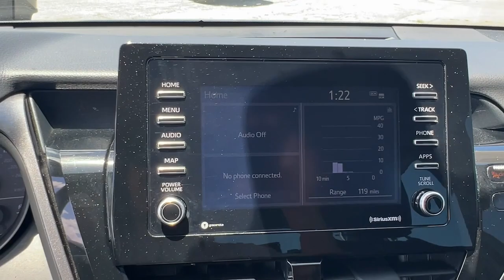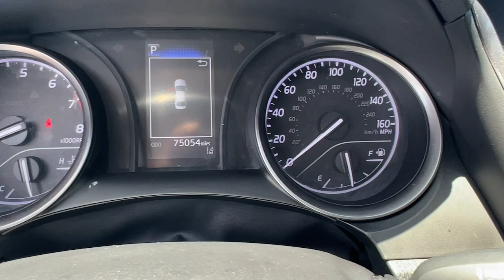2021 Toyota Camry Hollywood, Fort Lauderdale, Hialeah, Boca Raton, Palm Beach, FL 24493901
Predawn Gray Mica Used 2021 Toyota Camry SE available in Hollywood, Florida at Toyota of Hollywood. Servicing the Fort Lauderdale, Hialeah, Boca Raton, Palm Beach, FL area.

1841 N State Rd 7

Predawn Gray Mica 2021 Toyota Camry SE FWD 8-Speed Automatic 2.5L I4 DOHC 16V BACKUP CAMERA BLUETOOTH POWER PACKAGE Black Cloth 4-Wheel Disc Brakes ABS brakes Active Cruise Control Alloy wheels Dual front impact airbags Dual front side impact airbags Electronic Stability Control Emergency communication system: Safety Connect with 1-year trial Front anti-roll bar Illuminated entry Knee airbag Low tire pressure warning Occupant sensing airbag Overhead airbag Rear anti-roll bar Rear side impact airbag Remote keyless entry Traction control.brbr28/39 City/Highway MPGbrbrbrChanged your mind? Vehicle doesnt fit your lifestyle? RETURN IT AND CANCEL THE DEAL! PreAuction Sales Center wants to make sure that you love your pre-owned vehicle. Your satisfaction is so important to us that we now offer a 30 day return policy! No questions asked! No reason needed! Just return your pre-owned vehicle to PreAuction Sales Center in Hollywood within 30 days from the date of delivery with no more than 1000 additional miles. Feel free to test drive and trade into a different car you feel better suits your needs! Upon return of an eligible vehicle a 20% re-stocking fee will be assessed based upon the Cash Price of the Vehicle. The vehicle must be in the same condition as purchased with no more than 1000 additional miles. Because of the special nature of this program this policy only applies to private purchasers; fleet and commercial vehicle sales are not eligible. Additionally this return policy is only applicable to pre-owned vehicles purchased from Pre-auction Sales Center at a Cash Price of $10000 or more. Eligible vehicles must be delivered during the program period. See a sales associate to receive a written signed return policy.